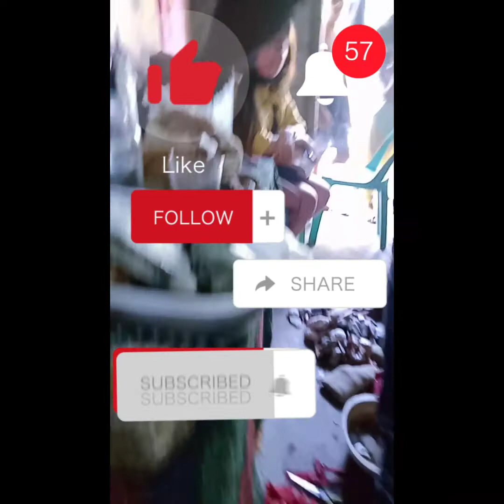pag bisita ni supremo s bahay..at master chooko